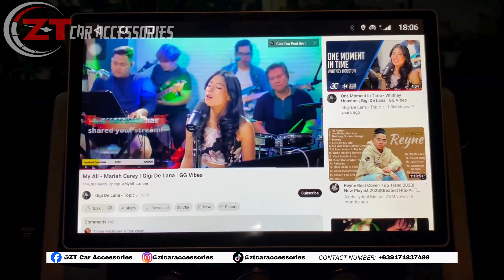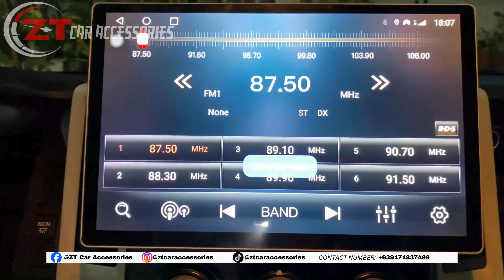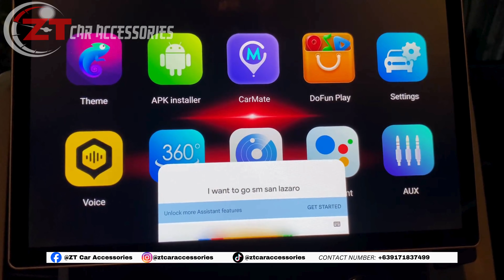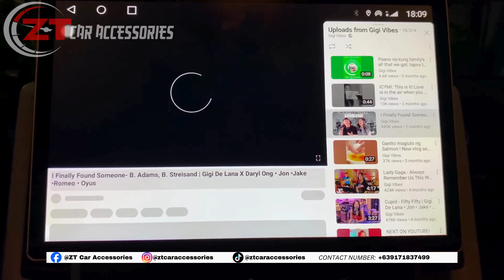TOYOTA HIACE ANDROID HEAD UNIT 13INCHES 4+64 VOICE COMMAND WITH 360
TOYOTA HIACE
13INCH 4+64
2K SCREEN RESOLUTION
CARPLAY AND ANDROID AUTO WIRELESS
VOICE COMMAND
WITH 360 CAMERA

Maximize your headunit upgrade.
Experience a complete view of your surroundings with our 360 camera. Stay aware and drive confidently with ZT!

‼️ALL PRICE WITH INSTALLATION‼️
FOLLOW US ON: 👇👇👇
SEARCH US ON YOUTUBE, TIKTOK, SHOPEE, LAZADA.

LOCATION: 953 vicente cruz sampaloc manila
PIN WAZE: ZT CAR ACCESSORIES
WHOLESALE/RESELLER A